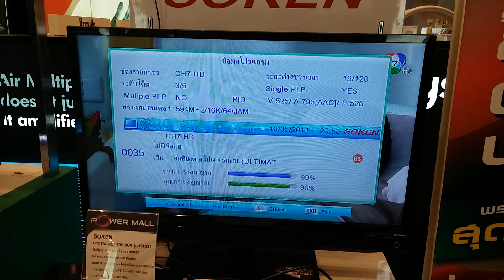Soken dvb-t2 new model